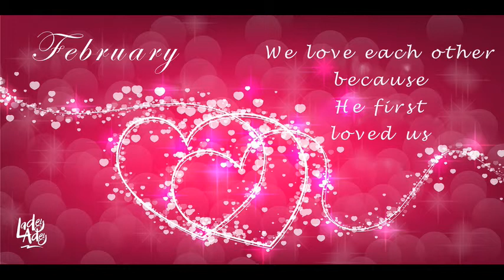How much do you love God?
Why do you need to love God?   Is He really a loving God